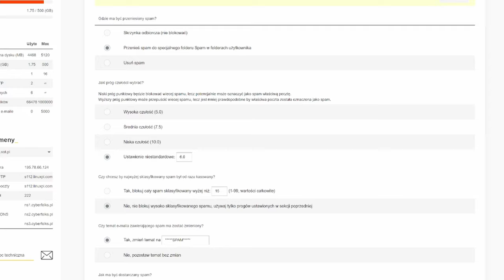Spam w poczcie? Jak działa SpamAssassin (30 sek.)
Zdarza Ci się otrzymywać niechcianą pocztę, czyli spam? No jasne, każdemu z nas się to przytrafia. Jednak Tobie może przytrafiać się rzadziej, jeśli tylko lepiej skonfigurujesz swojego Zabójcę Spamu, czyli - SpamAssassina.

Pamiętaj:

👉 mechanizm SpamAssassin ocenia kilka elementów i buduje scoring,
👉 samodzielnie określasz, jaki próg punktowy kwalifikuje maila jako spam,
👉 to Ty decydujesz, co ma się dalej dziać z takim mailem.

Większość dobrych operatorów pozwala na regulację czułości ustawień antyspamowych na serwerze. Dodatkowo oczywiście możesz stosować dalsze reguły w Twoim programie poczty.

Pamiętaj, że reguły, które ustawiasz na serwerze są wykonywane najpierw, natychmiast po tym, jak Twój serwer odbierze korespondencję. Twój program przetwarza maile dopiero, kiedy pobierze je z Twojego serwera. Są one zatem już przetworzone mechanizmami serwerowymi. Reguły ustawione w programie działają w drugiej kolejności.